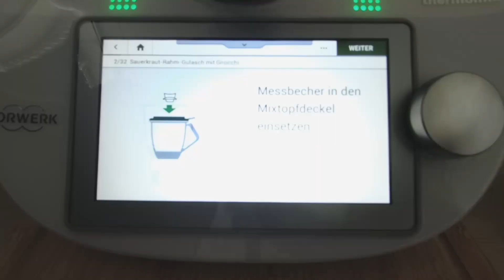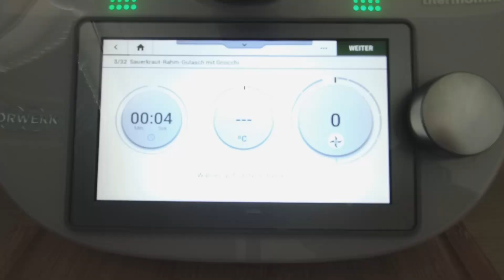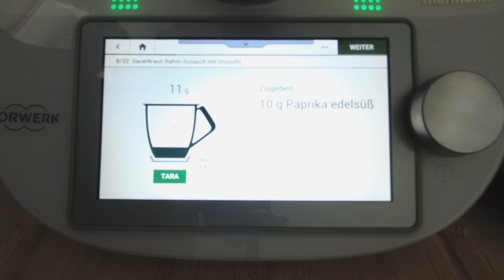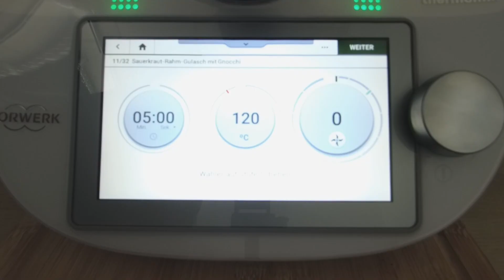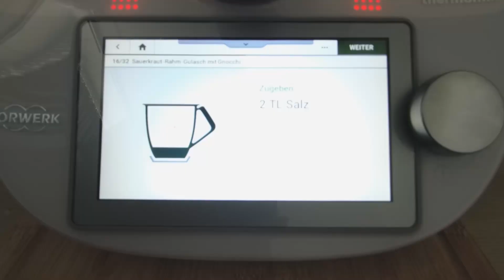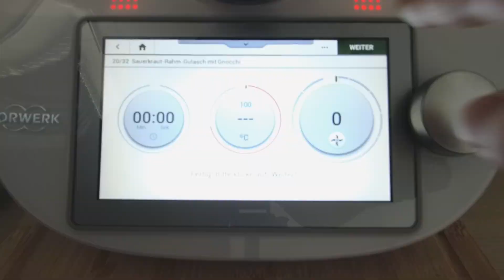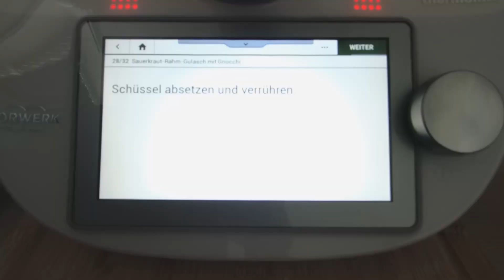Sauerkraut Rahm Gulasch mit Gnocchi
und trage Dich in unsere E-Mailliste ein, damit Du immer pünktlich zum Wochenende Deine Einkaufsliste für die Zutaten erhältst, welche wir in der nächsten Woche zum Kochen benötigen. So kannst Du jeden Tag von Montag bis Freitag ein leckeres, einfaches und preiswertes Essen aus frischen Zutaten mit uns kochen. Du benötigst für die allermeisten Gerichte keinen Thermomix. Nimm die Mengen- und Garzeitangaben einfach als grobe Orientierung.
Du lernst hierdurch viele leckere Gerichte kennen und kannst die leckersten am Wochenende immer wieder kochen!

Zutaten für 4 Portionen:

    200 g Zwiebeln, halbiert
    50 g Schweineschmalz
    60 g Tomatenmark
    1 TL Zucker
    10 g Paprika edelsüß
    ½ TL Cayenne-Pfeffer
    600 g Schweinegulasch, in Würfeln (4 cm)
    500 g Weinsauerkraut
    100 g Weißwein, trocken
    300 g Wasser
    2 TL Salz
    2 Lorbeerblätter
    1000 g Gnocchi, aus dem Kühlregal
    200 g Sahne
    20 g Speisestärke
    10 g Petersilie, gehackt, zum Garnieren

Du denkst darüber nach Dir auch einen Thermomix zuzulegen? Klicke auf den Link und suche Dir einen Termin heraus. Dort können wir Deine Fragen besprechen und ein Probekochen vereinbaren: